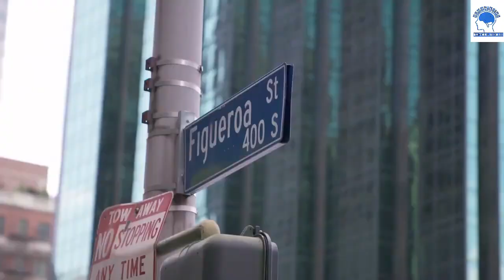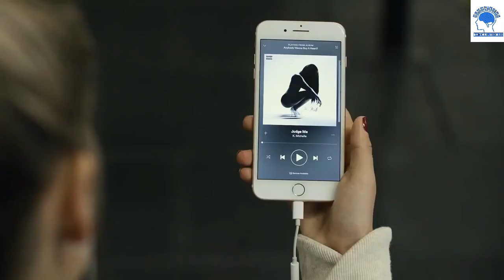Yoga, fitness girls workout, hot girls workout, sexy girls workout,gym girls workout, fitness girls